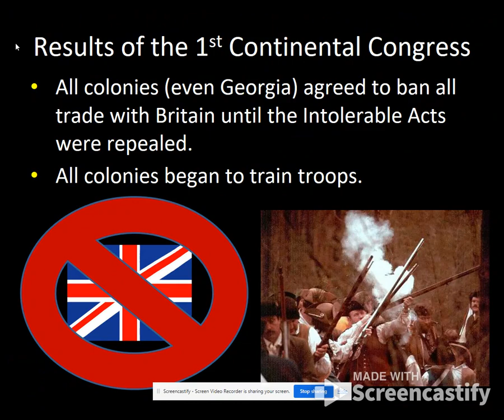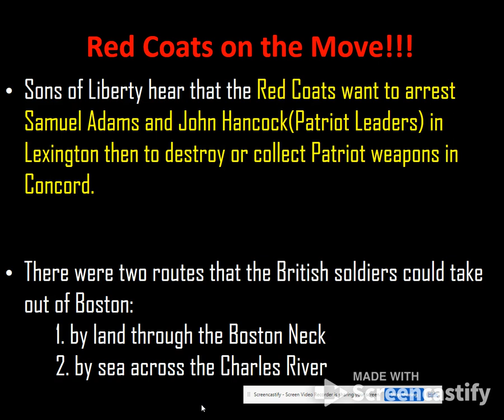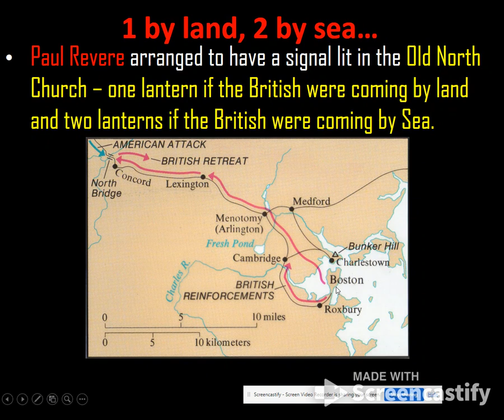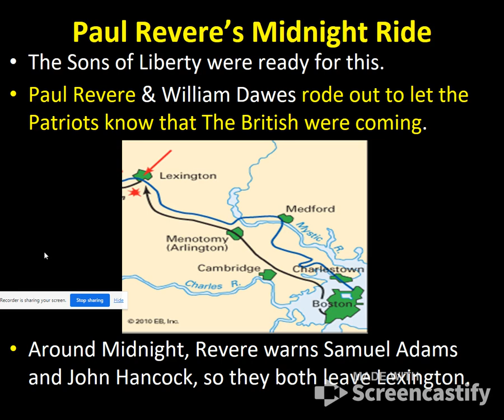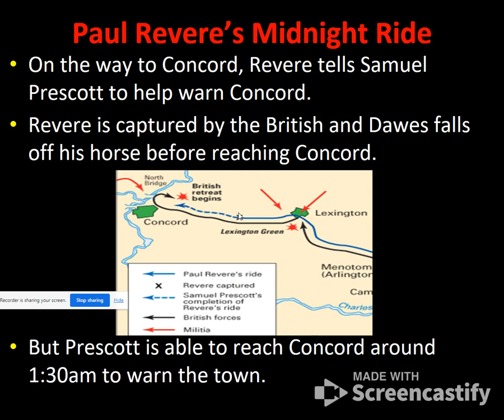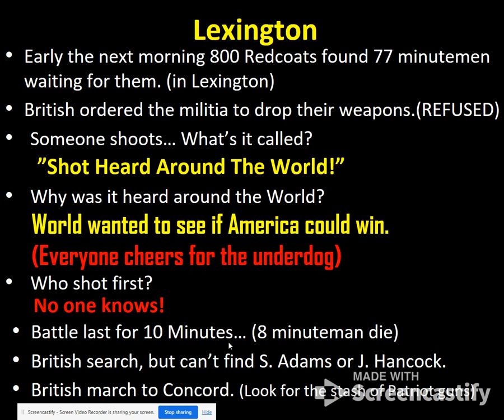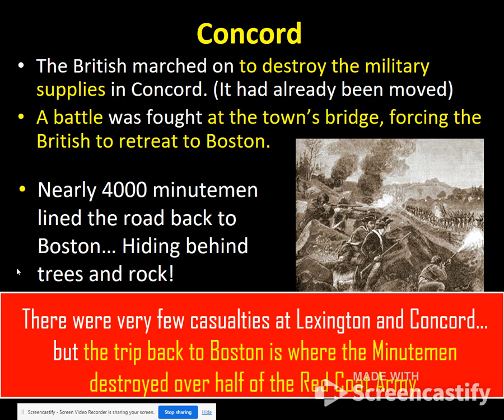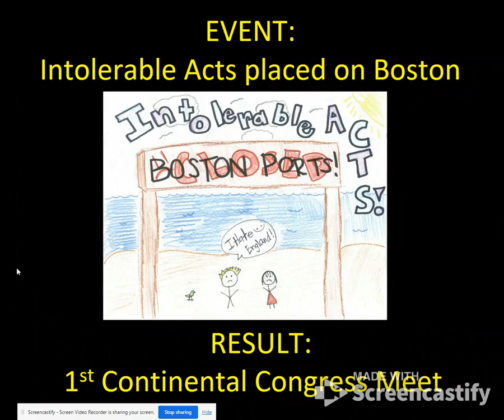3.4 Lexington and Concord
8th Grade US History